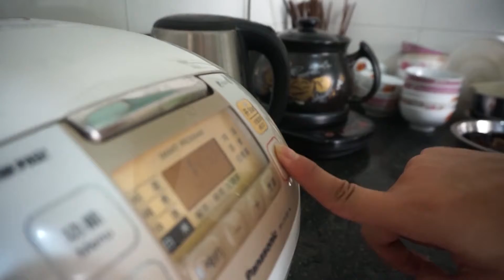把拌飯醬和生米壹起煮熟 味道會怎樣？